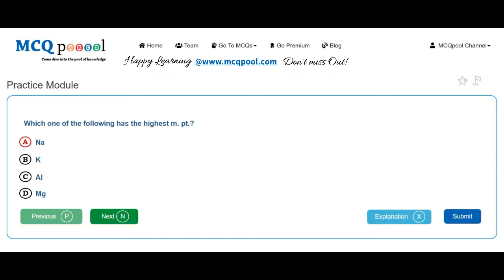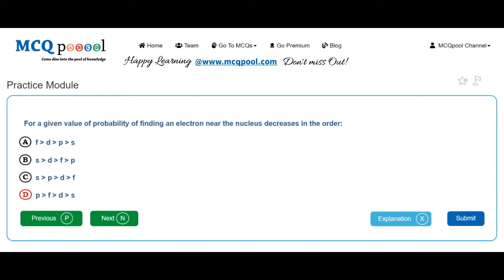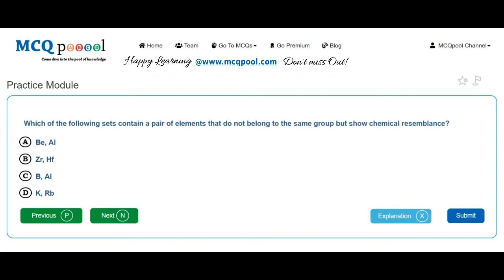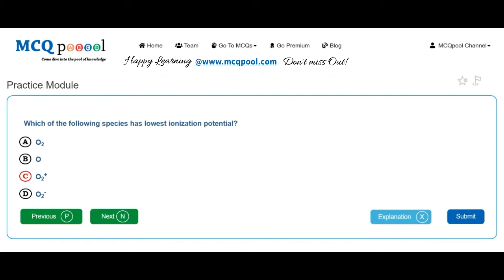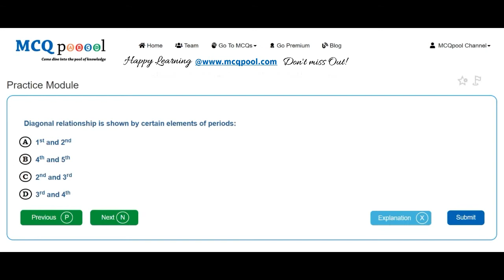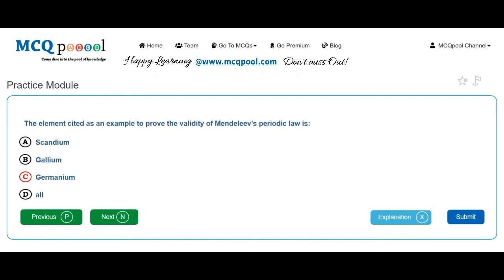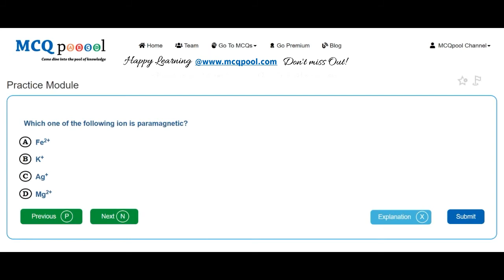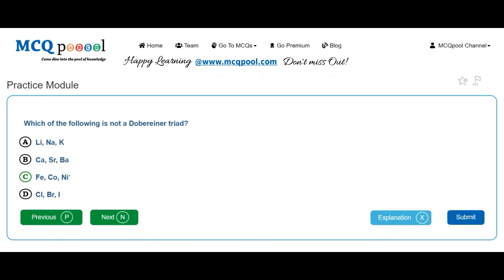Quiz/MCQs on Chemistry- Periodic Table -MCQ Quick Revision Series Free MCQs @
For more details on how to do so, please visit:
Multiple Choice Questions MCQs on Chemistry- Periodic Table for A levels/+2/Plus 2/High School/Intermediate levels/ PreMed PreEng Entrance